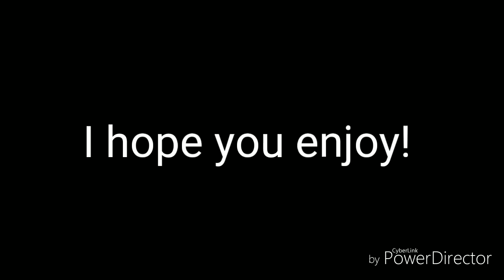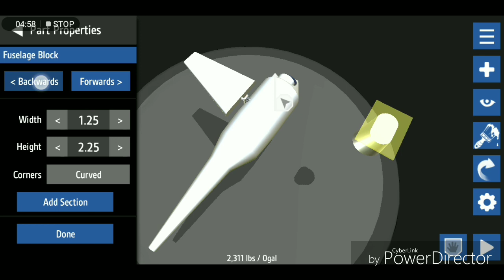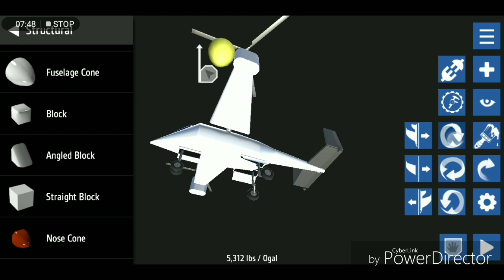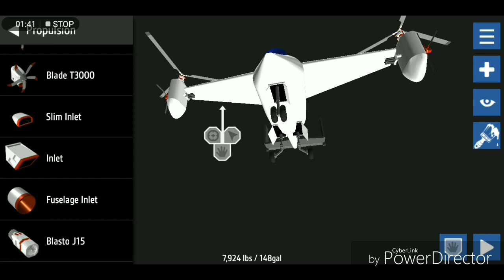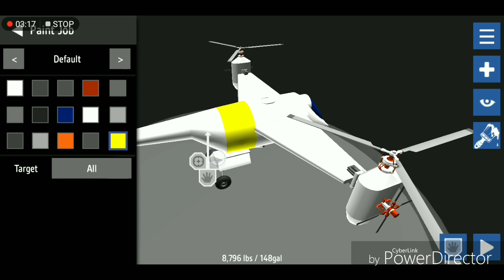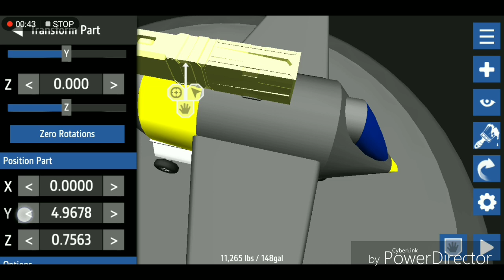Simpleplanes - how to make dual rotor vehicle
Hey guys today im showing you a dual rotor vehicle i hope you enjoy

Add me on chrome simpleplane DEMALDENIAN1209

Add me on roblox Dazzlingdracolacola

 Sorry for late uploading cuz im busy

Avoid monetization.